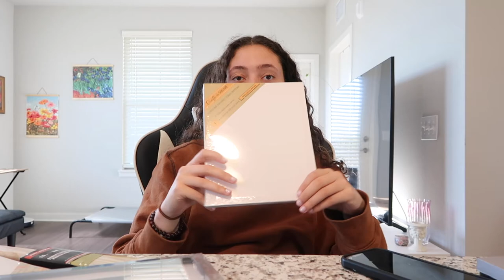vlog: cleaning, cramps and euphoria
☽clean with me and watch euphoria!